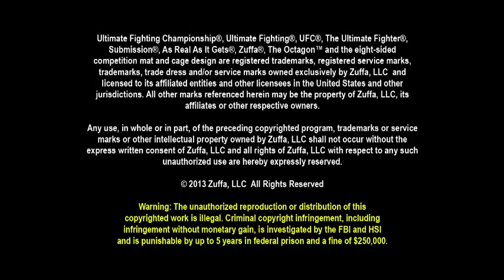Full Blast: Josh Thomson - Melendez vs Sanchez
Josh Thomson and Gilbert Melendez's rivalry dates back to their days in Strikeforce where their trilogy of title fights proved epic. Thomson was present as his former nemesis squared off against Diego Sanchez for what turned out to be an instant classic.